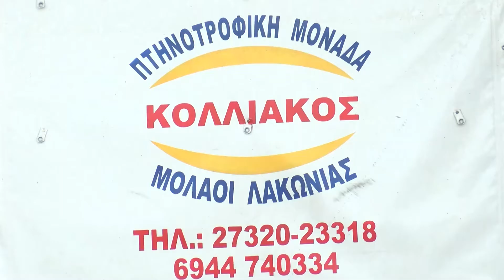"Κολλιάκος" Πρότυπη Πτηνοτροφική Μονάδα - Όπου Υπάρχουν Έλληνες - Επεισόδιο 41 Λακωνία Αρκαδία